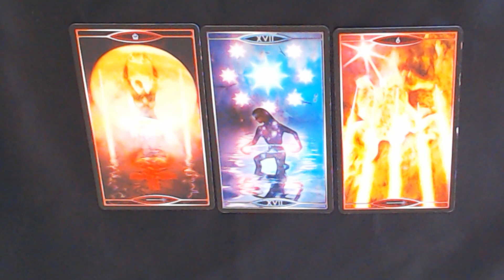PART 2 OF 2 FOR THE TAROT CARDS OF THE 27-4-2023- WISH COMING TRUE!